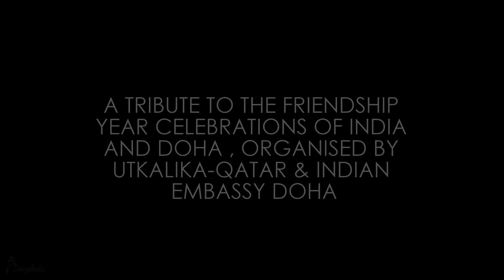Dalkhai Sambalpuri Dance || At QATAR sky line || By Saswat Joshi and team Lasyakala|Odisha culture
It happened that I went to Qatar to celebrate year of culture, organised by Utkalika-Qatar  and Indian Embassy, Doha,  the beautiful skyline of Doha mesmerized me to do a creative dance piece  , so I thought let's do something different this time odissi and sambalpuri for the first time in a single frame,

Lasyakala student were  excellent in their job
Choreogrphy by world famous  sambalpuri dancer Jagruti Rath

Concept by  Saswat Joshi

Design , creative and permission by Utkalika-Qatar,  Doha

Supported by

Santosh Dora, Aasish  Mohapatra,
Manoj Kumar Parida

Edit by priyesh

Film by Anish

Tribute to Odisha
The soul of Incredible  India..

Dedicated to all Sambalpuri dancer, Guru,  and odissi dance guru and seniors...

Thanks to.Pankaj  Jal  and surya Guru for beautiful music and lyrics...